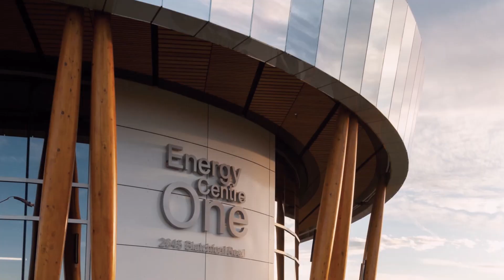This is Chandos Construction: Video #3 | Chandos in One Word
We asked our team: how would you describe Chandos in one word? From “team, rewarding, energetic,” their words about our culture and success inspire confidence.

When you’ve been in business for over 40 years like we have, it’s important to learn from the past while planning for the future.